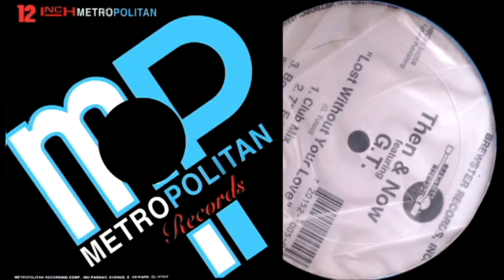Then & Now featuring Yvonne and G.T. – Lost Without Your Love (Club Mix)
Then & Now featuring Yvonne and G.T. – Lost Without Your Love
Selo: Brewster Records
País: US
Genre: Electronic
Estilo: Freestyle